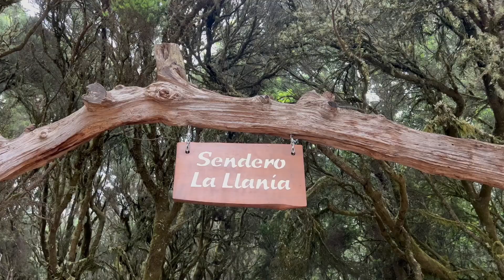El Sendero de La Llanía de la Isla de El Hierro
Un canto a la naturaleza en la cumbre herreña este itinerario circular en La Llanía.